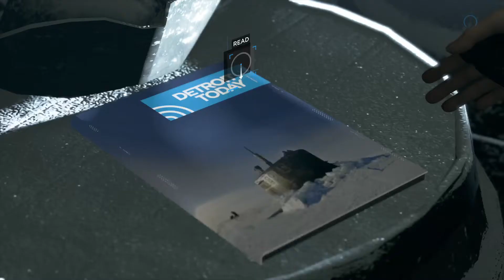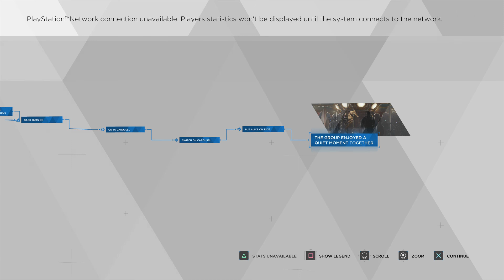Detroit: Become Human™_20190702224101